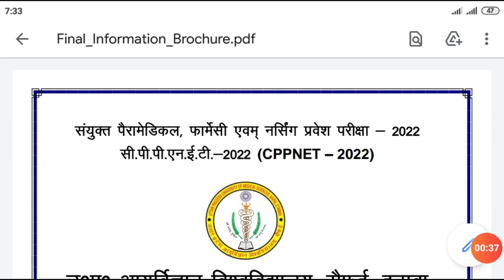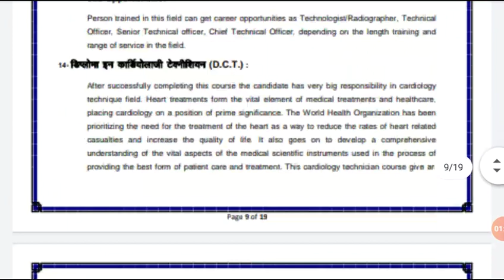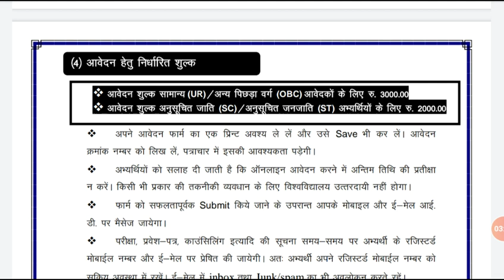Upums इतनी ज्यादा फीस😡|Upums CPPNET Latest Update 2022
total seat in Upums CPPNET
Upums degree course seat details